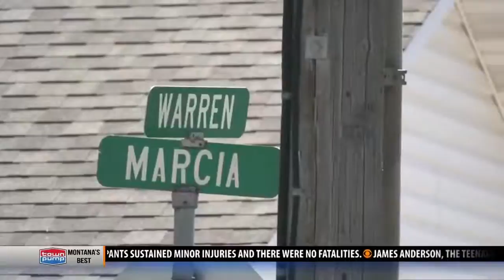Butte woman accused of car theft spree